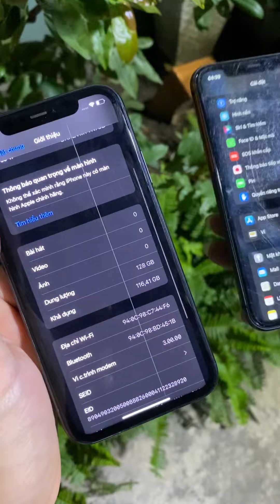iphone 11 cặp full face quốc tế 5tr5/1cây